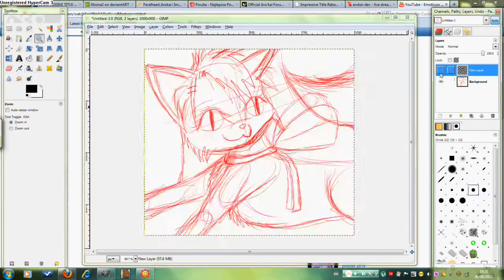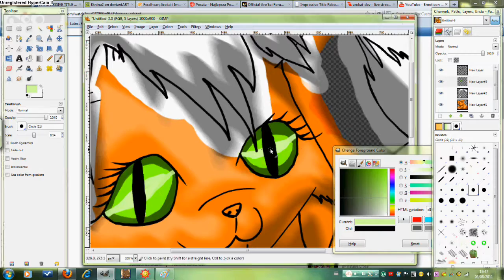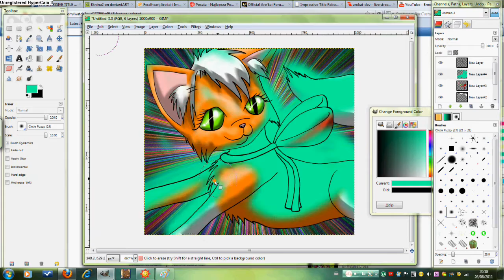Speed Paint - Colour Lights! =D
=3